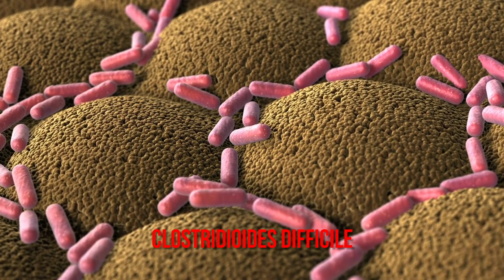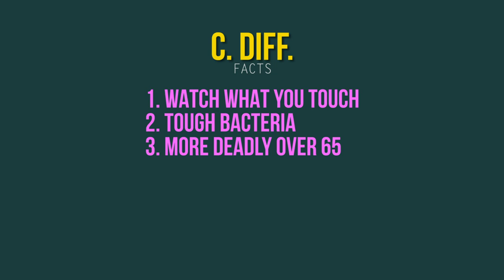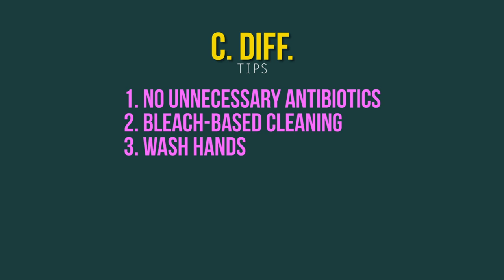Protect Yourself From C-Diff And Deadly Diarrhea